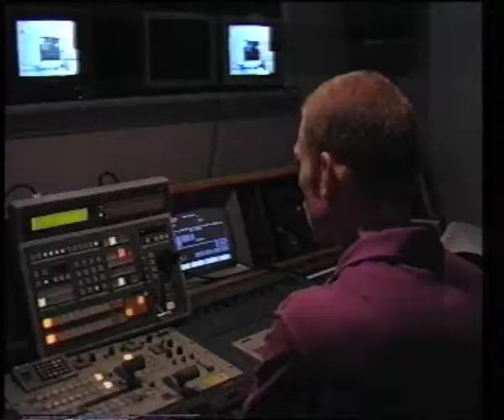Light House Training Courses (Commercial 1995)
Commercial produced as part of the Light House Media Centre's City & Guilds 7700 Video Production Course 1995/1996.